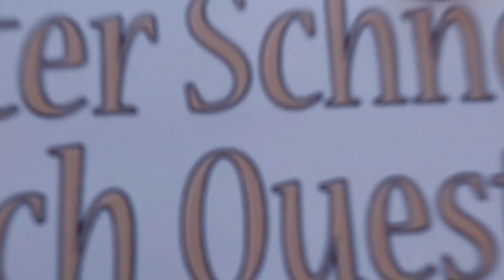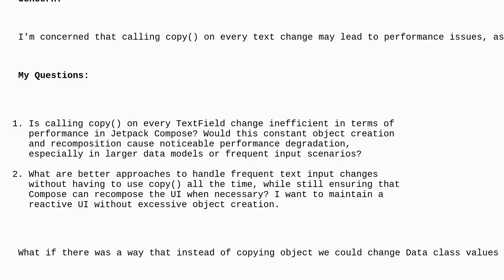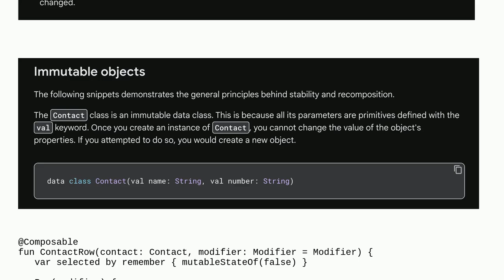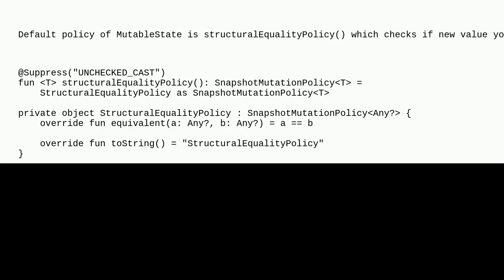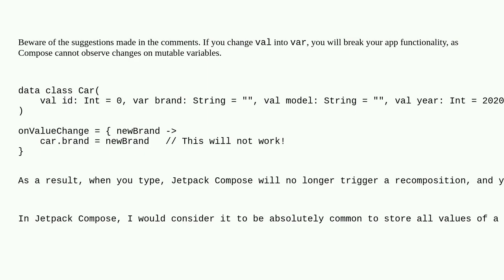Is there a more efficient way to update Data class properties in Jetpack Compose Kotlin?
A special thanks goes out to the community

  android-jetpack-compose kotlin android